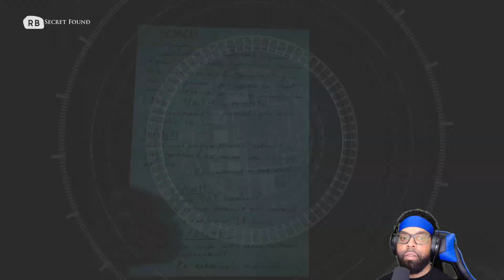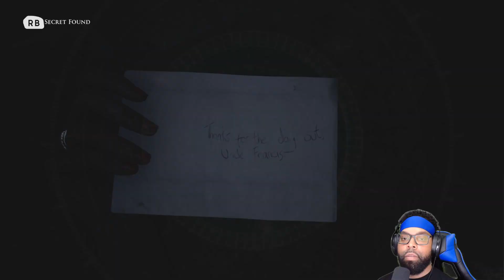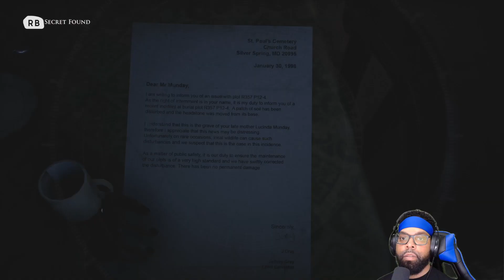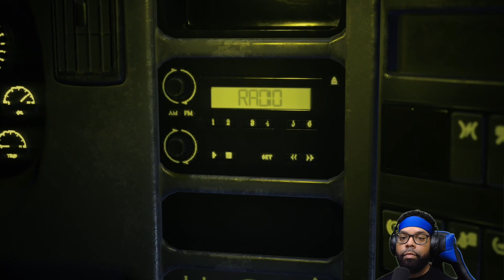The Lighthouse | The Devil in Me | ENDING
🌀💠Come watch me live stream on twitch daily🌀💠

The Dark Pictures Anthology: The Devil in Me, also known simply as The Devil in Me, is a 2022 interactive drama and survival horror video game developed by Supermassive Games and published by Bandai Namco Entertainment. It is the fourth installment and the final installment of season one in The Dark Pictures Anthology, after Man of Medan (2019), Little Hope (2020), and House of Ashes (2021). Like earlier games in the series, The Devil in Me features a cast of five playable protagonists and a multilinear narrative influenced by player choice. The game's decision-making scenes, of which there are several, can significantly alter the trajectory of the plot and change the relationships between the main characters. Due to these choices, any of the five protagonists can die permanently.

The title will introduce new features, such as character inventory, tool-based puzzles, and new movement capabilities such as running, jumping, and climbing.

The Devil in Me was released for Microsoft Windows, PlayStation 4, PlayStation 5, Xbox One, and Xbox Series X/S on 18 November 2022.